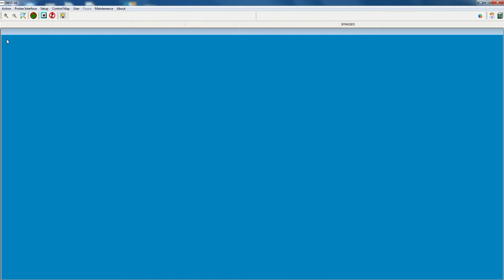IWSS not respond after probe session starts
Issue: IWSS receives “W1A1” after issue “?R” but the error message still occurs and then IWSS time out after clicking the error message.